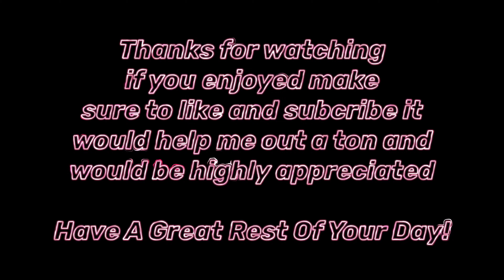Industry Baby 🏗 (Valorant Montage)